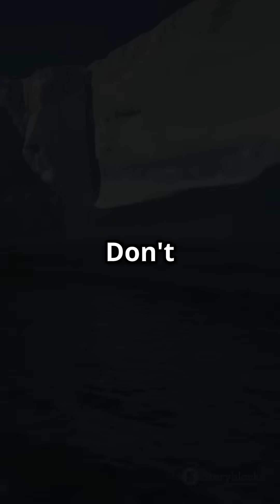breaking iceberg reveals stunning seafloor floor secrets.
Witness the awe-inspiring moment when a colossal iceberg in Antarctica shatters, unveiling breathtaking seafloor secrets! 🌊❄️ Dive into the hidden world below the ice as vibrant bioluminescent creatures and potentially new species come to light. Scientists are in a race against time to document these extraordinary ecosystems before they vanish again! This stunning discovery sheds light on the impact of climate change and reminds us of the fragility of our planet.

Join us on this incredible journey and explore the mysteries of Antarctica!